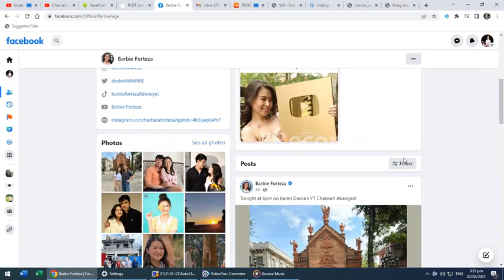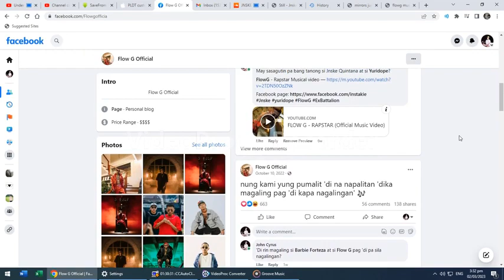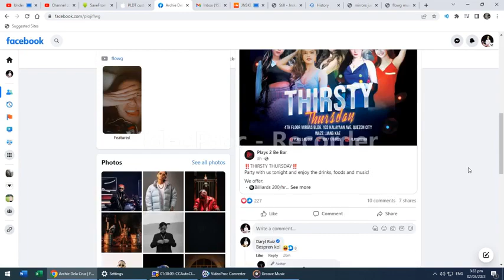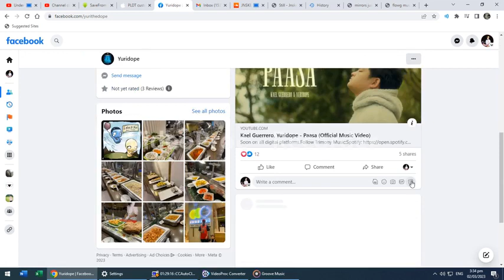Jnske and Yuridope - Drugs (Official Music Video) | Ex Battalion Music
LOCAL is a community and platform that promotes local music from underground artists. We started back in 2017 and our vision is to put local artists on the pedestal to be successful and be heard by a wider audience.

We will continue to work with only the best! Be on the look out for new exciting releases and projects that we will drop in the future!

All the tracks that we upload has the permission to be uploaded and distributed from the artists themselves.